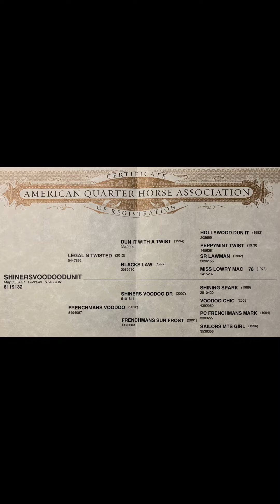2021 stud colt "Cole" SHINERSVOODOODUNIT.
NOW OFFERED FOR YOUR CONSIDERATION 2021 stud colt "Cole" SHINERSVOODOODUNIT.  “Cole” is a very well put together young prospect. Handled extensively, Cole exhibits excellent ground manners, he leads, ties, loads, stands quietly for the farrier, bathes well, tolerates loud unexpected noises, has a very even temperament...Cole is eager to learn and eager to please. No injuries, no scars, no health issues, great bone, Cole stands straight and correct. Cole is out of an own daughter of Shiners Voodoo Dr and by Legal N Twisted, an own son of Dun It With A Twist and grandson of the great Hollywood Dun It…this stud colt's papers are packed with some of the best reining lines of all time. NRHA nominated, homozygous black. 6 panel N/N through parentage. Show home preferred.